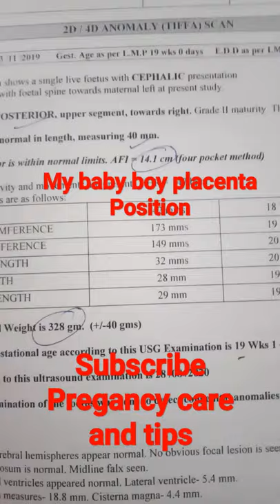my baby boy placenta position in 20 week anomaly ultrasound report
Symptoms of pregnancy in hindi,early pregnancy symptoms, symptoms of early pregnancy in hindi, symptoms of  early week pregnancy in hindi, pregnancy tips, pregnancy ke lakshan, pregnancy ke lakshan in hindi, childbirth,mother and baby, baby devlopment, infants, placentapregnancy, bleeding in early pregnancy,baby boy hone ke lakshan,baby girl hone ke lakshan,how to read ultrasound,how to read nt scan sonography, cervix,fhr rate of fetus,the of baby, dilated cervix, pregnant kese bane,how to conceived baby boy, pregnancy diet,food to eat in pregnancy,
My other online shopping vdo,health tip,be natural health tips,mama and baby,9 month pregnancy, anomaly ultrasound, doubled marker test,dual test, test tube baby,
Ghar bhaithe padhe ultrasound report ,bina doctor ke padhe,food to avoid during pregnancy,food to eat during pregnancy,how to take care new born baby,how to get pregnant, ultrasound report

topic coverd
pregnancy, ultrasound report gender prediction in pregnancy,baby boy or girl during pregnancy,garbh me ladka hone ke sanket,garbh me ladka ya ladki hone ke sanket,ladka hoga ya ladki fhr se kese jane,garbh me ladke wala ultrasound report ese dikhata he, ultrasound report ko dekh kese pata chalega ki garbh me kya he,khud ultrasound report se jane garbh me ladka he ya ladki,ramzi theory to predict baby boy in women,ramji theory for gander prediction,ramji theory wrong or true,baby boy or girl symptoms during pregnancy
ultrasound report gender prediction in pregnancy,baby boy or girl during pregnancy,garbh me ladka hone ke sanket,garbh me ladka ya ladki hone ke sanket,ladka hoga ya ladki fhr se kese jane,garbh me ladke wala ultrasound report ese dikhata he, ultrasound report ko dekh kese pata chalega ki garbh me kya he,khud ultrasound report se jane